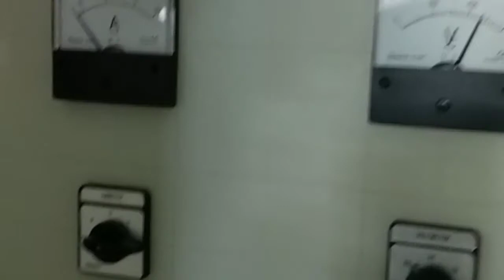Magnetic contactor Motor control (troubleshooting test) | Dacs bonie